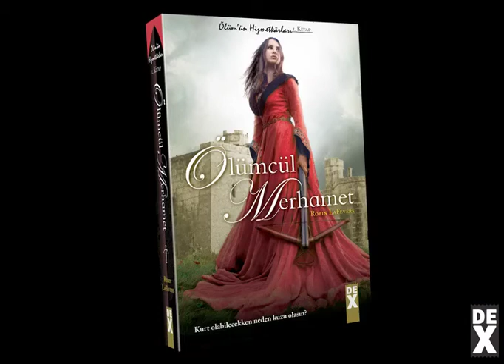ÖLÜMCÜL MERHAMET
DEX ÖLÜMCÜL MERHAMET Tanıtım Filmi

Kurt olabilecekken neden kuzu olasın?

Genç, güzel ve ölümcül. On yedi yaşındaki Ismae, babasının onun için yaptığı anlaşmalı evlilik dehşetinden, gizemli bir keşiş tarafından kaçırılır.

Götürüldüğü manastır, Ölüm Tanrısı Aziz Mortain için eğitilen, kendisininki gibi garip yara izleri taşıyan kızlarla doludur.

Burada, Ölüm Tanrısı'nın onu tehlikeli hediyeler ve korkunç bir kaderle kutsadığını öğrenecektir. Manastırda kalmayı seçerse rahibeler tarafından bir suikastçı olarak yetiştirilecek ve Ölüm Tanrısı'nın intikamını alacaktır.

Ismae çok önemli bir görev için Breton sarayına gönderilir; hem entrika ve ihanetin ölümcül oyunlarına hem de yapması imkânsız seçimlere karşı savunmasızdır: Ismae, Tanrısına mı yoksa kalbine mi hizmet edecek?

Ölüm'ün Hizmetkârları üçlemesinin ilk kitabı olan Ölümcül Merhamet tehlikeli bir aşk, zehirle gelen ölümler ve kendi yolunu bulmak üzerine...

 "Entrika ve gaddarlık, tutku ve acı... daha fazlası için sabırsızlanacaksınız." New York Times